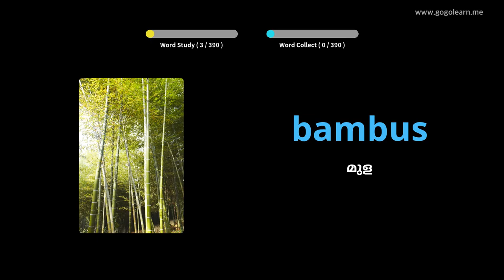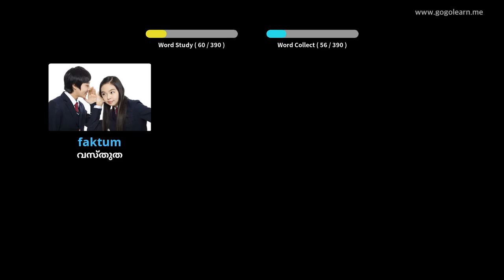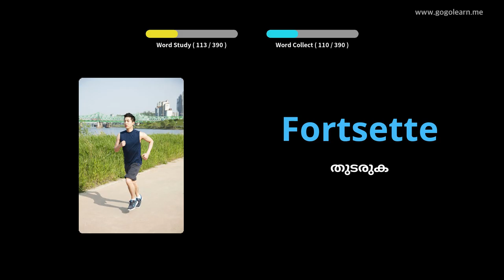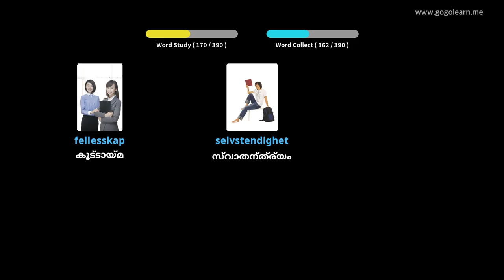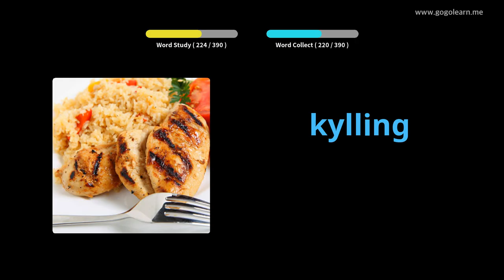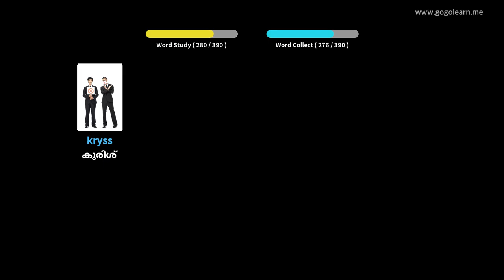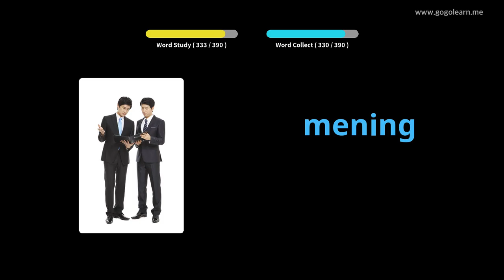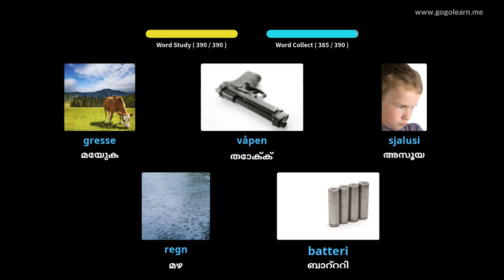നോർവീജിയൻ പദാവലി സെക്കൻഡറി സ്കൂൾ 2 | Golearn